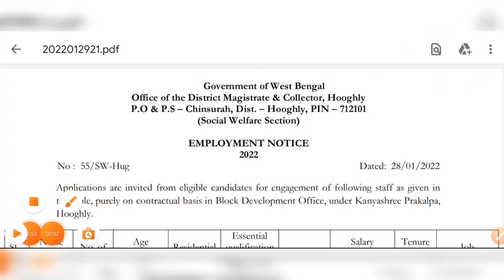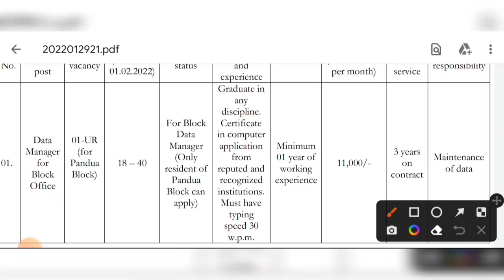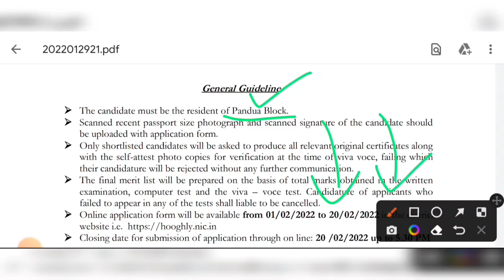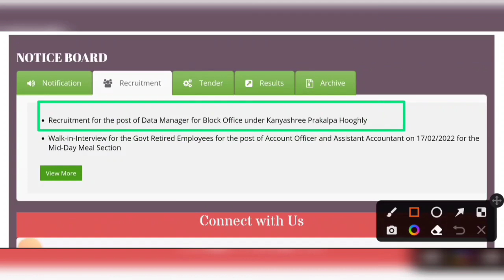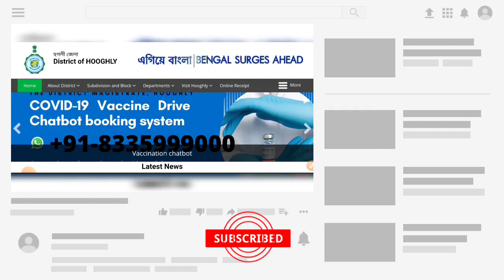পশ্চিমবঙ্গে DM অফিসে ম্যানেজার নিয়োগ 2022 | বেতনঃ-11000 | West Bengal DM Office Staff Recruitment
পশ্চিমবঙ্গে DM অফিসে ম্যানেজার নিয়োগ 2022 | বেতনঃ-11000 | West Bengal DM Office Recruitment |

wbssc job
west bengal bdo office job
kolkata job
wbjob
west bengal dm office staff recruitment 2022
west bengal district magistrate recruitment 2022
west Bengal job
west bengal deo recruitment 2022
dm office jobs vacancy 2022
wbssc job
kolkata job
wbjob
west Bengal job
wbssc job
kolkata job
wbjob
west Bengal job
wbssc job
kolkata job
wbjob
west Bengal job
wbssc job
kolkata job
wbjob
west Bengal job
wbssc job
kolkata job
wbjob
west Bengal job
wbssc job
kolkata job
wbjob
west Bengal job
wbssc job
kolkata job
wbjob